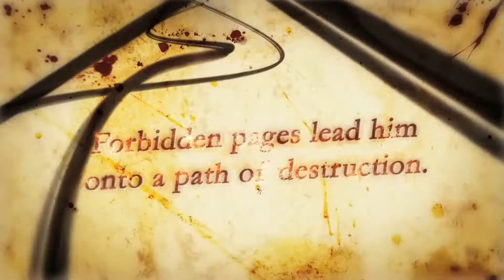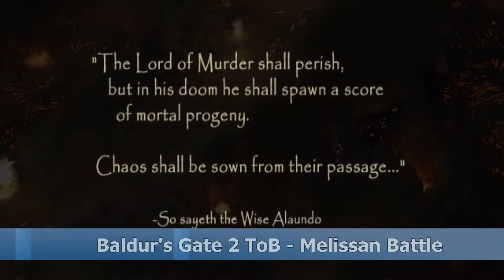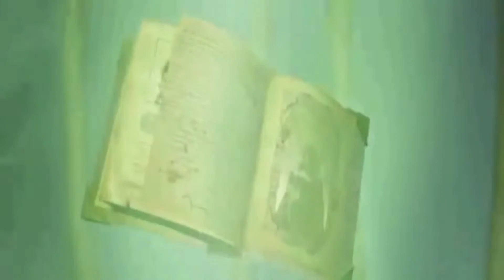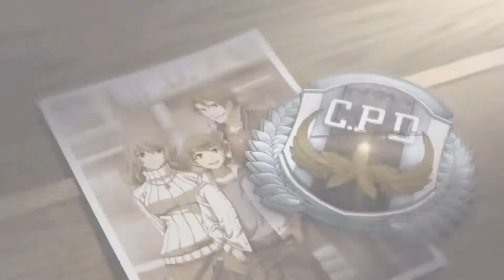RPG Battle Music Compilation 3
Tracklist:
Witcher 3 Hearts of Stone - You're Immortal 0:00
Nier Gestalt - The Dark Colossus Destroys All 2:56
Trails of Cold Steel 2 - Heteromorphy 5:44
Pillars of Eternity - The Harbingers Doom 9:37
Baldur's Gate 2 ToB - Melissan Battle 10:38
Icewind Dale - Dragon Battle 12:33
The Dwarves - Anthem of the Axe 14:40
Fire Emblem Fates - Dusk Falls(Fire) 16:39
Final Fantasy XV - Cleigne Battle 21:56
Ys VIII - The Valley of the Kings 26:50
Tales of Berseria - Shout Your Soul 29:03
Ao no Kiseki - Concentrate all Firepower 32:25
Ys Origin - Samsara and Paramnesia 35:14
Adventures of Mana - Fight! 37:15
Witcher 3 BaW - Wine Wars 40:06